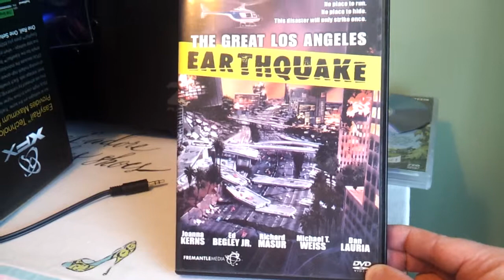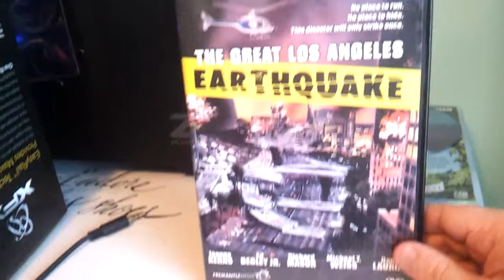Unboxing The Great Los Angeles Earthquake 1990 DVD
My DVD & Blu Ray Collection

Unboxing The Big One , The Great Los Angeles Earthquake (1990) Region 1

Joanna Kerns (Actor), Dan Lauria (Actor), Larry Elikann (Director)

Studio: Direct Source Label & NBC